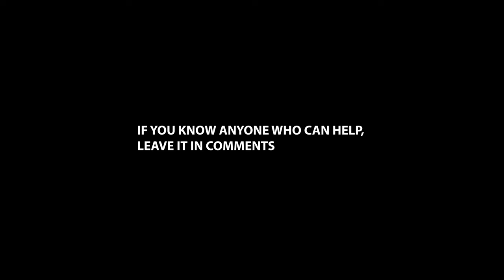This Is will - Abandoned and Rejected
Coffee Break Season 3 is here. Have A Cup of Coffee and share your story. Today we spoke with Will. Homeless and rejected like many out here in the streets of New Haven CT. Life isn't easy, but I thank God I met him and was able to pray for him.

We would like to connect Will with community programs.

My Gear:
SONY A7III

Gorilla Pod

Tesla Referral - 1k off New Tesla